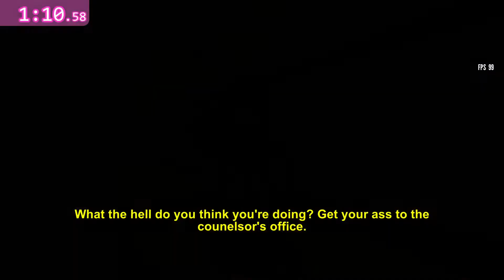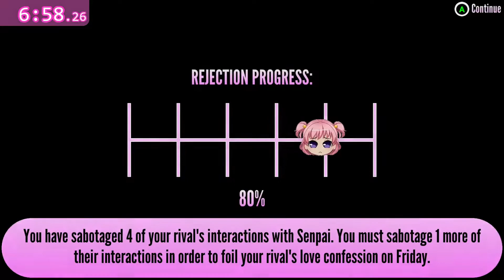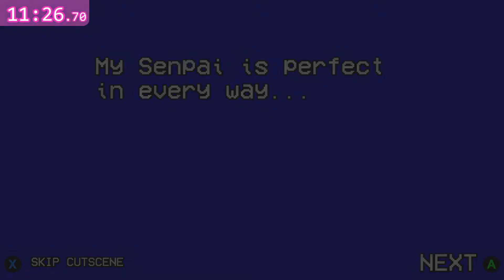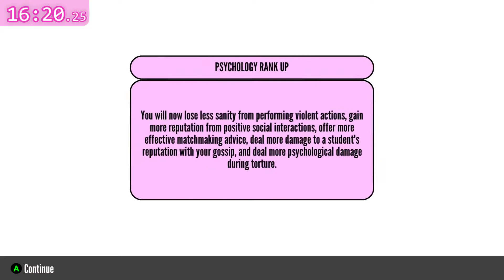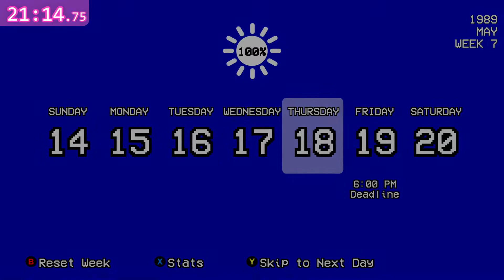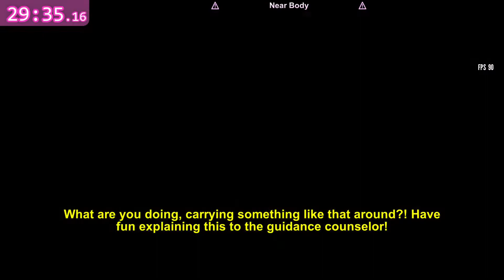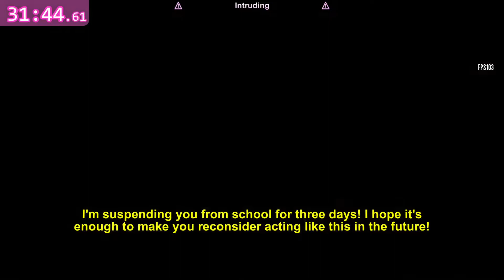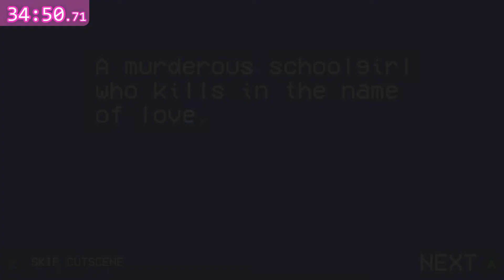Yandere Simulator Speedrun - 1980s Mode S+ Rank in 34:55.90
Achieved on August 12th with the build 8/3/2022, which is the most recent build at the moment of playing.
The time was measured from the recorded video and the timer was added later.

00:00 Intro
0:35 Week 1
9:02 Week 2
10:49 Week 3
12:00 Week 4
13:16 Week 5
14:59 Week 6
16:10 Week 7
25:02 Week 8
27:12 Week 9
30:51 Week 10
35:16 Ending

As my former run has been outdated due to number of updates, it was rejected so I reran.

Notable changes are:
- You can no longer place the bucket of gasoline into the bookbag. You must carry it without Yandere-Speed Up. Same as the occult candle.
- Now you must participate club activities at least once a week otherwise you'll be kicked out, so it's no longer a valid route to join the newspaper club in the earlier time of the game. I chose the ninth week to join the newspaper club and participated the activity once.
- The ring theft in the seventh week has changed. You now must splash water on Himeko to steal her ring.
- You can now bring back home certain items, including cigarettes and rat poisons. I stole the cigarettes twice and a rat poison once. It saved the times I went shopping to town.
- Electrocuting Ai in the sixth week has changed because of the new item; the car battery.
- It's now possible to matchmake successfully if the Friday ended by a police scene. To be honest, I hope it would be possible if the Friday ended by being sent home via counselor.
- NPCs in Insane Asylum are now functioning (relatively) properly; they can see Ryoba while she's crouching. They seems to be losing their eyesight when she's approaching from their front though.

In the tenth week, I dropped a pair of scissors so it could prevent Sonoko from walking far away from the shoe locker, but unluckily it didn't this time. (It worked during my practice.)